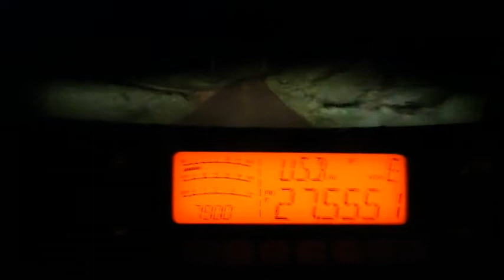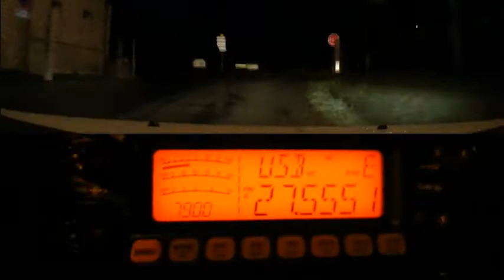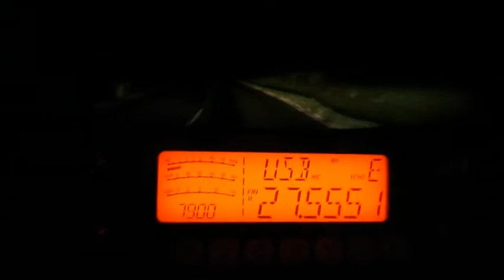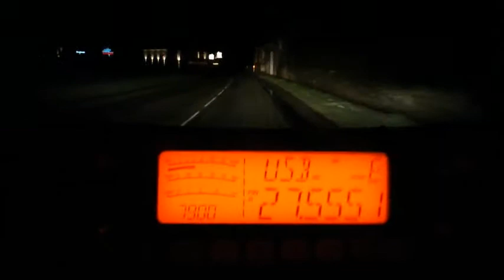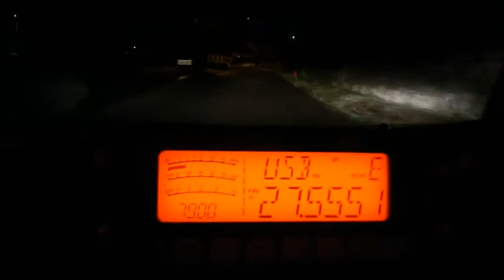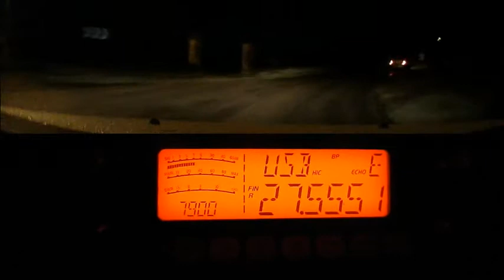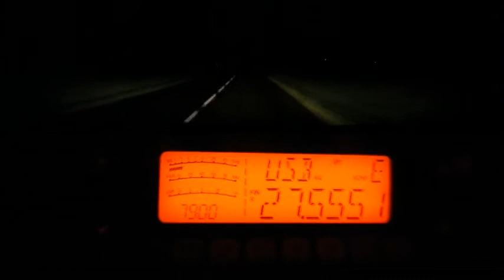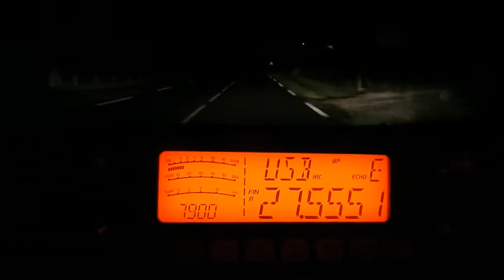Cibi Propag 27555Mhz (16-03-2018 _ 20H...) CRT ss7900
Depuis quelques jours et aux mêmes heures (19H30 ~ 20H30) la propag est la. On l'a également eu dans l'après-midi.
73'51 de Dundee33 ~ 14DR33 ;)
Pour plus d'info sur la Cibi :